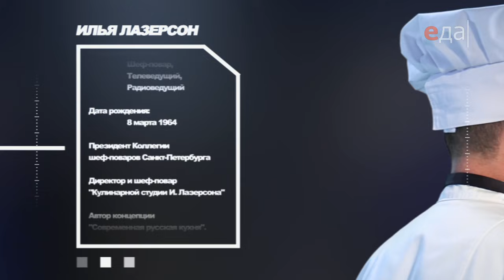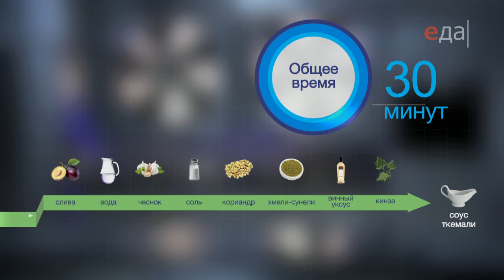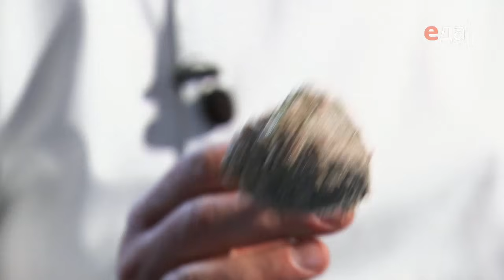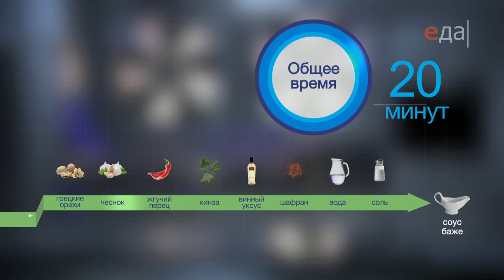Соусы ткемали, баже